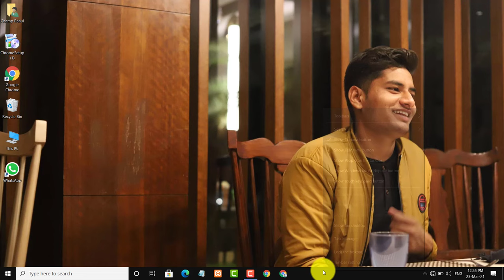Taskbar ko chota kaise kare | Taskbar ka size kaise kam kare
taskbar ko chota kaise kare,
taskbar ka size kaise kam kare

is video me hum janege taskbar ke size ko chhota bada karna or use lock karna

Queries Solved -

Taskbar ko bada kaise kare,
lock taskbar ,
taskbar settings, taskbar windows 10,laptop taskbar,